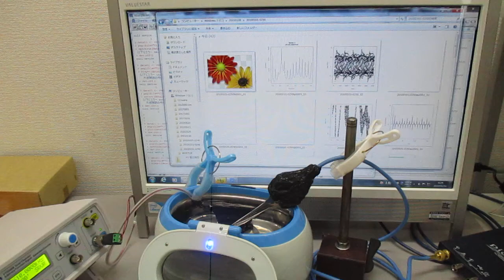複数の超音波発振制御技術 Ultrasonic-labo